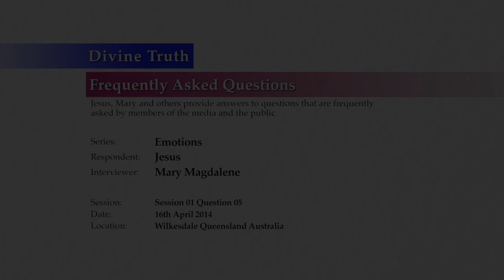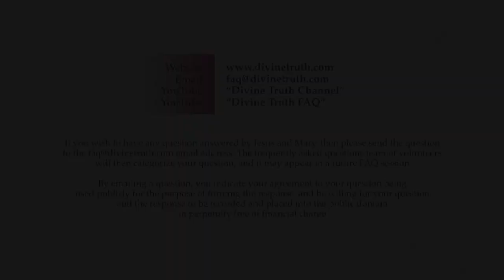Why do we wish to ignore our dark emotions?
Q05. Why do we wish to ignore our darker emotions?

20140416 Emotions S01Q05